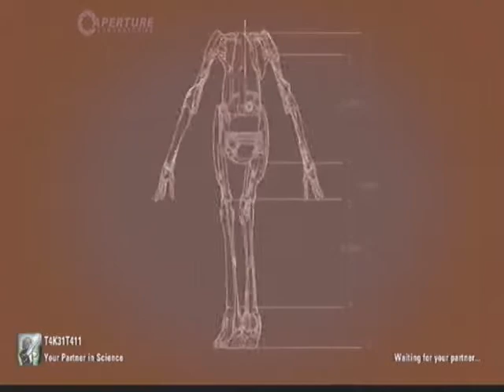Portal 2 Co-op-Part 10